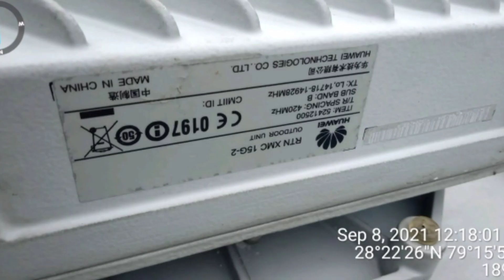new Animation video nocopyrightvideo Shortvideo nocopyrightsounds nocopyrightdownload video 34